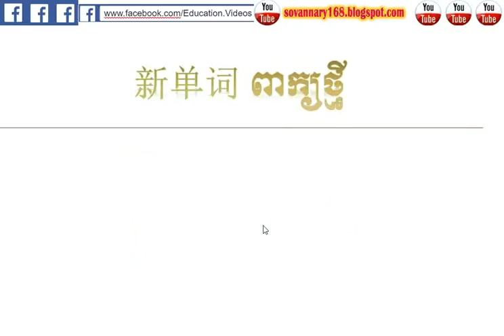Learn Chinese-English-speak Khmer | Dictionary Chinese khmer | រៀនភាសាចិនថ្នាក់ដំបូង 06